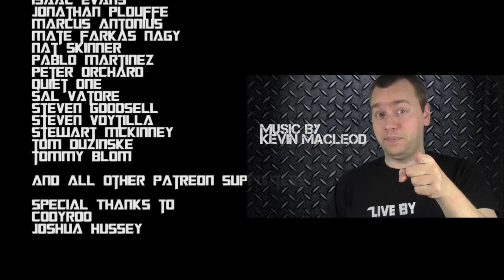Face-off Tournament: Season 2 Episode 11 - Belial vs Thraka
In the final 2nd round matchup, Belial takes on Ghazghkull Thraka. Who will win?